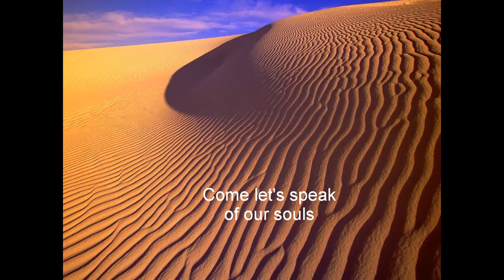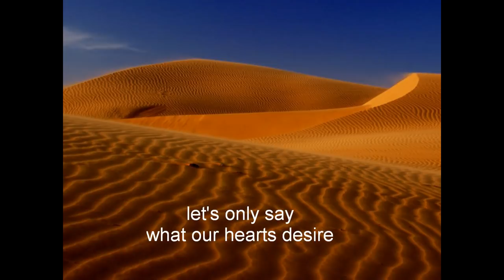Rumi - As a particle of dust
Let us keep silence but make our hearts move.
~ Rumi~ Translation by Nader Khalili
(I don't own these photos, I've found them via Google, thanks to unknown artists.)